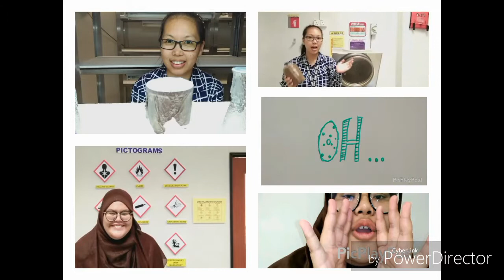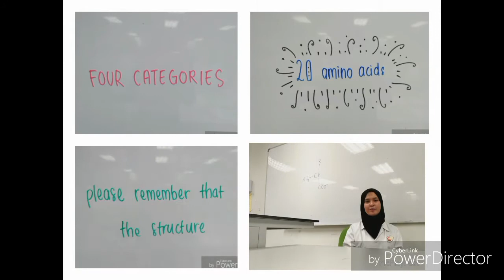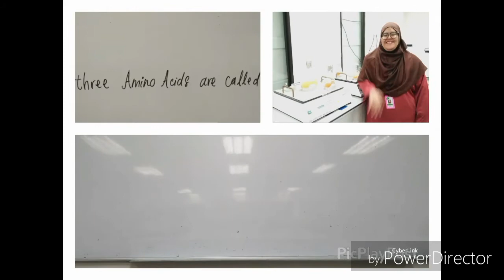TVET TUNES PNS Proteins Polypeptides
This song is performed by Cempaka, Louis and Amira.
It is supervised by Assyakirin.

It is a song about proteins and polypeptides, which is a chapter in Biochemistry Course for Diploma in Biotechnology.